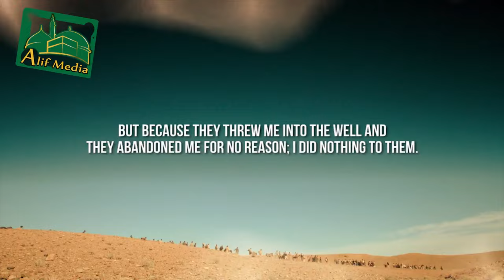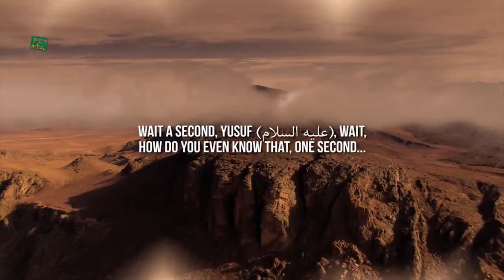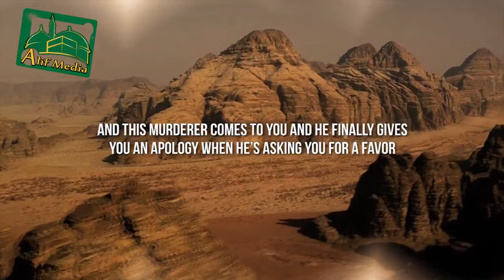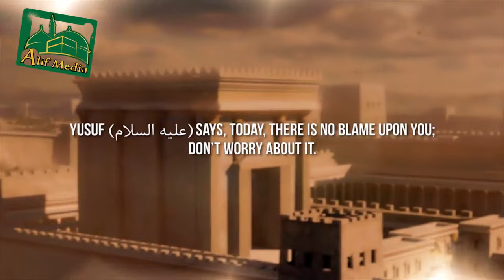አዲስ የኡስታዝ ያሲን ኑሩ ደዕዋ "የነብዩላህ ዩሱፍ" መሳጭ ታሪክ - Ustaz Yasin Nuru Dawa 2021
Alif Media is a International islamic media in Ethiopia.This channel is estimated in 2018 at this time we release original islamic videos.

የነብዩ ሙሐመድ (ሰ.ዐ.ወ) የመጀመርያው ኸሊፋ አቡበከር አል-ስዲቅ (ረ.ዐ) የሕይወት ታሪክ- Abubaker Sidiq (R.A) Story |ሐያቱ ሶሃባ